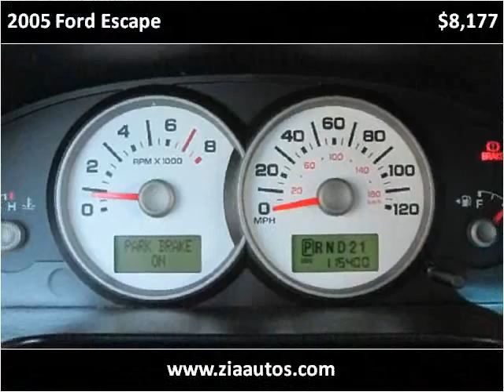2005 Ford Escape Used Cars Albuquerque NM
This 2005 Ford Escape is available from Zia Auto Wholesalers.